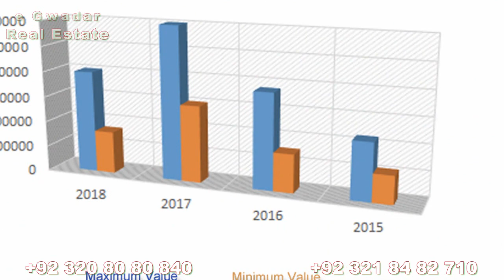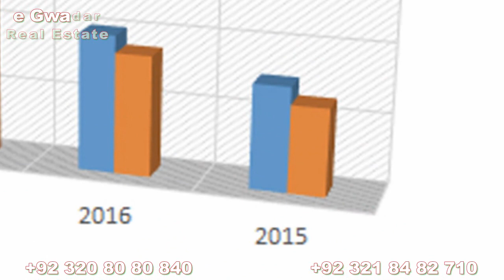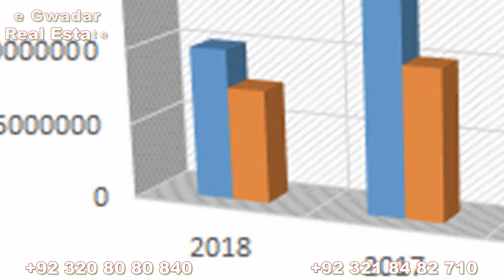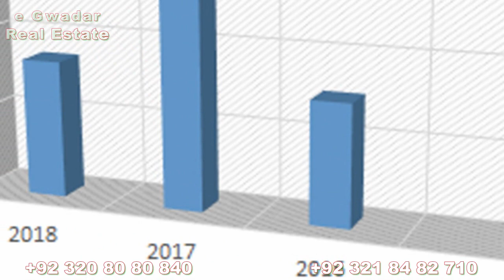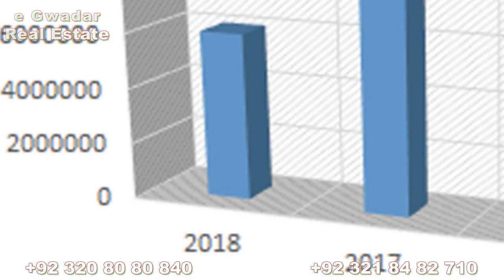Gwadar New Town Phase 4 & 5 Details & Rates analysis by e Gwadar Real Estate Developers Part 4